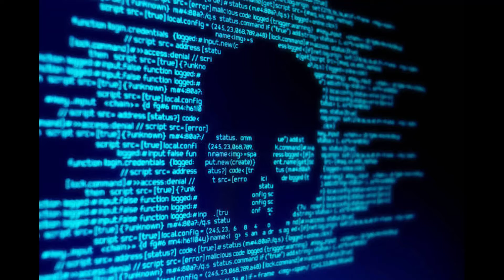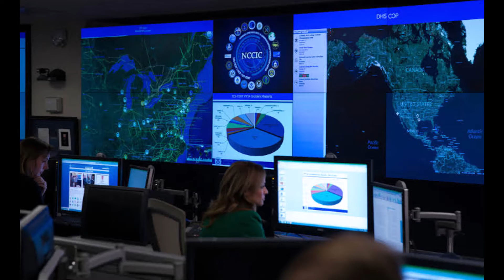Cyberwarfare Global Threats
Global cyberwarfare future and threats
How usa is using United States Cyber Command force
Cyberwarfare as a detterence
Major countries using cyberwarfare